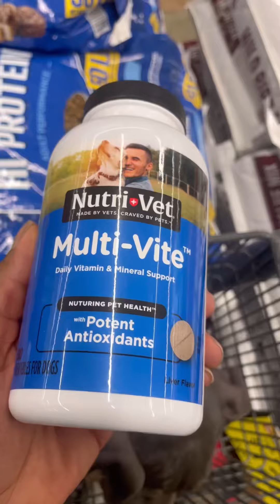My dog is an ALCOHOLIC